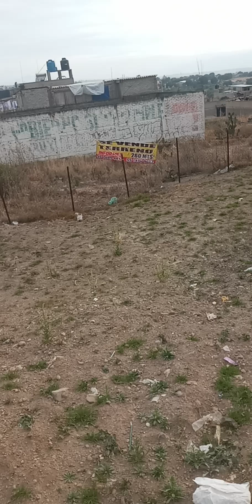comprar y vender terrenos!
es bueno invertir en bienes y raíces comprar tu propia casa  o terreno es la mejor inversión